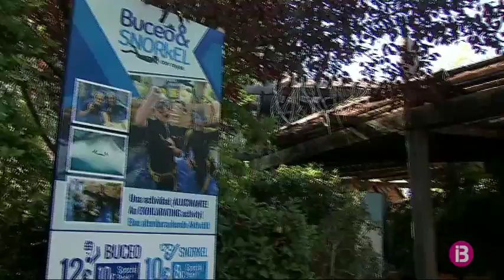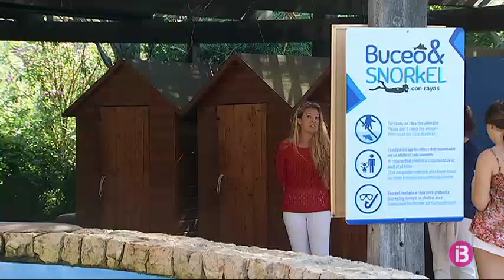RESUM VESPRE 24-07-2017